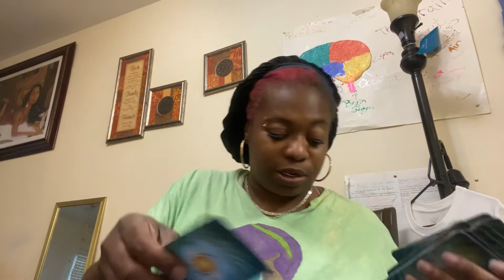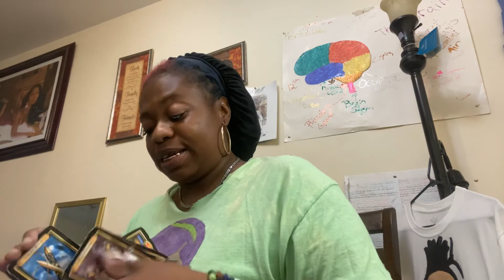Aries, Leo, Sagittarius next 72 hours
$20 for Ten minute readings with one question
$40 for twenty minute readings with one question
$60 - $85 up to a hour readings with three questions